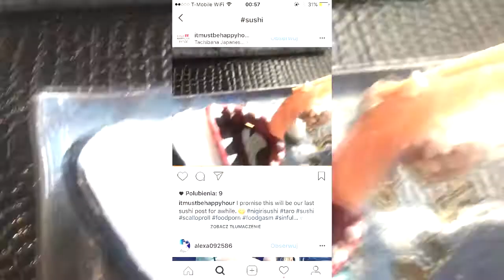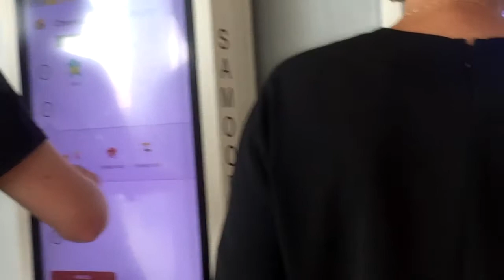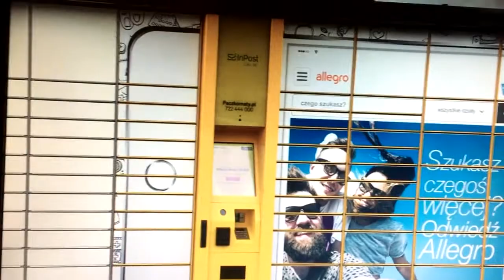jedznie sushi w ciszy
cisza to takie miasto